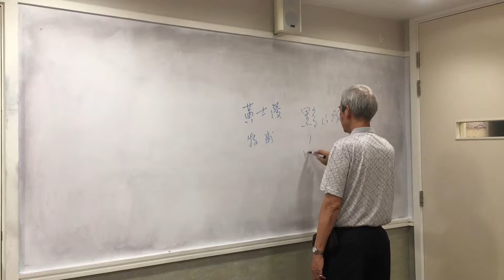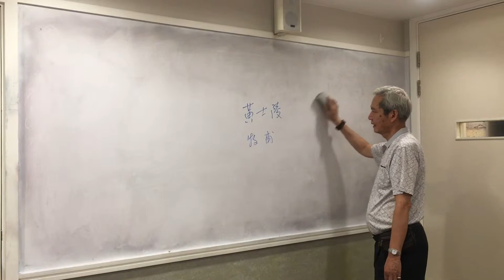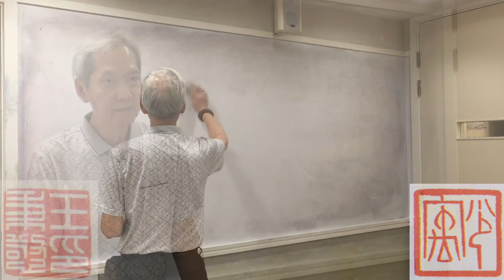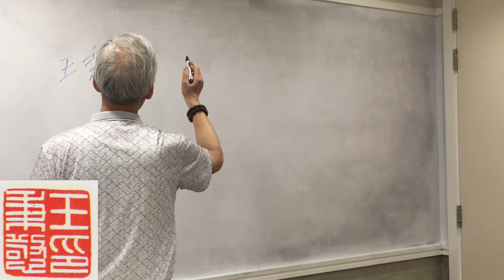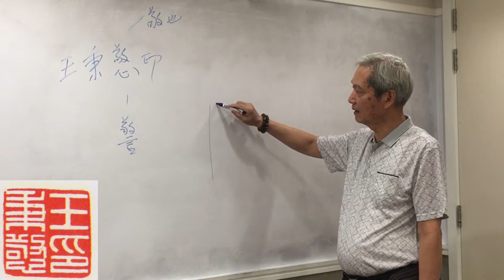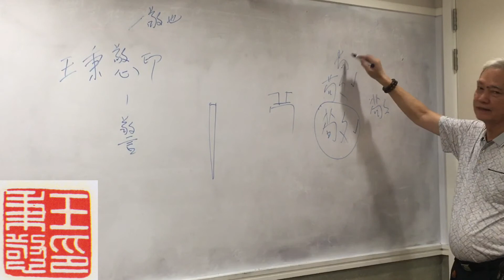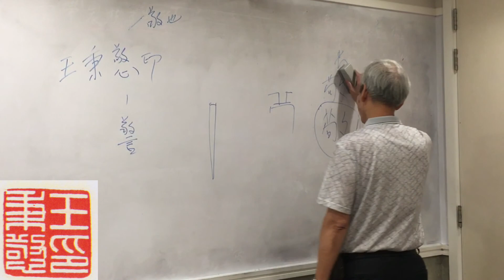余文紀老師講 黃牧甫的印章2019 May 23 Part 1